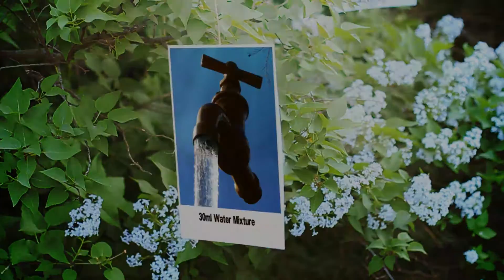Bok Choy & Mushroom in Oyster Sauce (Chinese Vegetarian Recipe)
Welcome to Xiao's Kitchen. My name is Xiao Wei, ever since my Mother taught me how to cook at an early age, I have always had a strong passion for Cooking. My family still live in Inner Mongolia in the northern part of China, where I visit each year and pick-up new Asian/Chinese recipes.

Ingredients:
2 Bok Choy
100g Mushrooms
3 Cloves Garlic
½cm Ginger
1 Spring Onion
2 Tbsp Oyster Sauce
1 Tbsp Light Soy Sauce
1 Tbsp Cornflour
30ml Water Mixture
30ml Chicken or Vegetable Stock

Method:
 1. Chop garlic, ginger, spring onion.
 2. Cut bok choy into quarters.
 3. Blanch the bok choy in a pan of boiling water for a minute. Remove and drain.
 4. Heat 2 Tbsp oil in a wok.
 5. Add the mushrooms to the wok and stir-fry for 2 minutes, remove from wok.
 6. Heat 1 Tbsp oil in the wok and add garlic, ginger and spring onion. Fry for few seconds.
 7. Add oyster sauce and stir for 10 seconds.
 8. Add bok choy, mushrooms, soy sauce, salt and stock. Stir-fry for a minute.
 9. Pour in the cornflour mixture over and stir-fry for 1 minute.
 10.Transfer to a dish and serve.